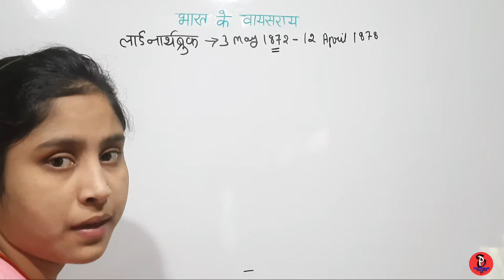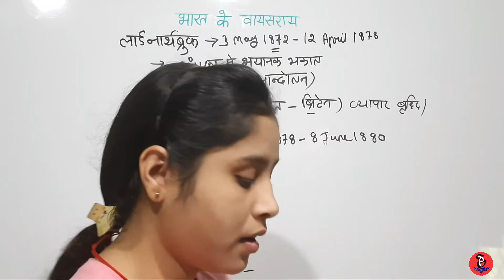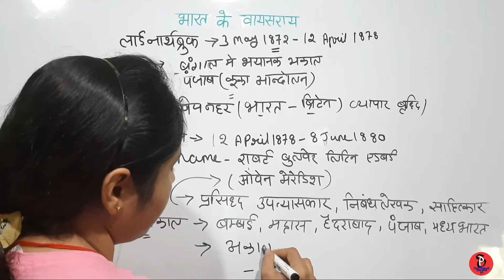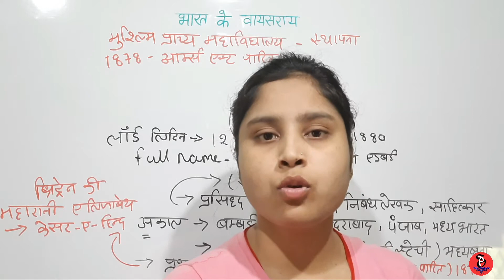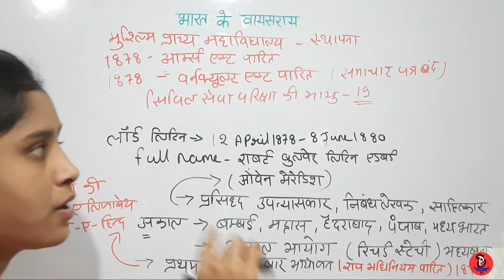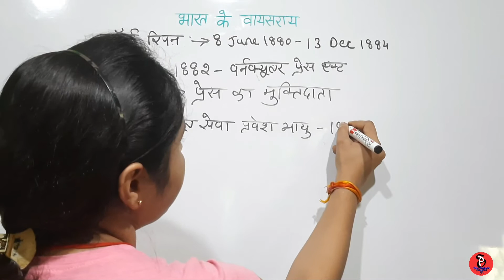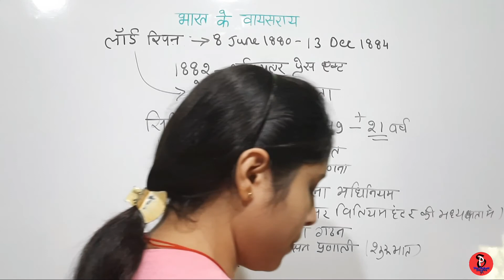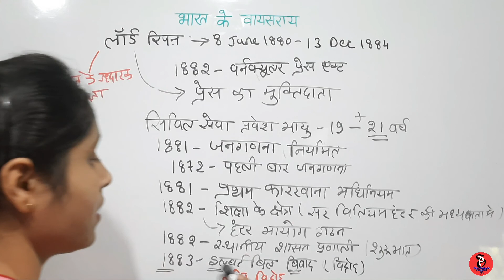भारत के वायसराय / Viceroy of India आधुनिक इतिहास / Modern history. Vaysaray Viceroy GK Part -2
नमस्कार दोस्तों , हमने पिछली वीडियो में जो इतिहास की श्रंखला शुरू की थी। उसमें हमने सबसे पहले प्राचीन इतिहास उसके पश्चात मध्ययुगीन इतिहास को देखा इस वीडियो से हम आधुनिक इतिहास की श्रंखला शुरू कर रहे हैं, इस वीडियो में हम जानेंगे भारत के वायसराय के बारे में।

प्राचीन इतिहास की सभी वीडियो आपको एक ही प्लेलिस्ट में मिल जाएगी जिसकी लिंक नीचे दी गई है।

________________________________________   # Some gadgets to be use for make video #

Mobile Camera

White Board

Marker Pen

Power Bank

भारत का पहला वायसराय कौन था
भारत का प्रथम गवर्नर जनरल कौन था
भारत के गवर्नर जनरल एवं वायसराय PDF
बंगाल के गवर्नर 1757
वर्तमान में भारत का गवर्नर कौन है
भारत के गवर्नर जनरल कौन है
भारत का अंतिम वायसराय
संविधान सभा की स्थापना के समय भारत के गवर्नर जनरल कौन थे
 स्वतंत्र भारत का प्रथम भारतीय गवर्नर जनरल कौन था
भारत के गवर्नर जनरल एवं वायसराय Trick
बंगाल के गवर्नर जनरल की सूची
स्वतंत्र भारत का अंतिम गवर्नर जनरल कौन था

Join Here – नई PDF व अन्य Study Material पाने के लिये अब आप हमारे Telegram Channel को Join कर सकते हैं !